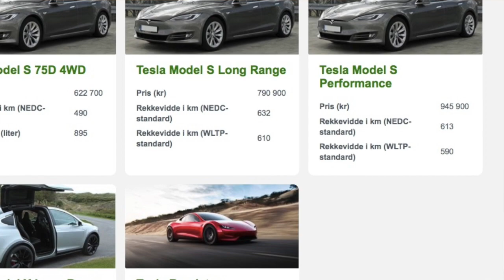4 способа ездить дешевле по норвежским дорогам. Платные дороги Паромы Электроавтомобиль Новый закон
Живешь в Норвегии? Собираешься путешествовать по Норвегии? Мечтаешь переехать и интересуешься актуальной информацией, тогда это видео для тебя! Ты узнаешь несколько способов, как сократить расходы на проезд по платным дорогам, которые можно использовать прямо сегодня!

0:55  №1 AutoPass/Bombrikke: дает скидку 10-20%
2:36  №2 AutoPass/Bombrikke  для паромов: скидка 40-50%, пассажирам 17%
3:58 №3 Приобрести электроавтомобиль, цена проезда в несколько раз дешевле
6:02 №4 Почему не покупать шипованные шины